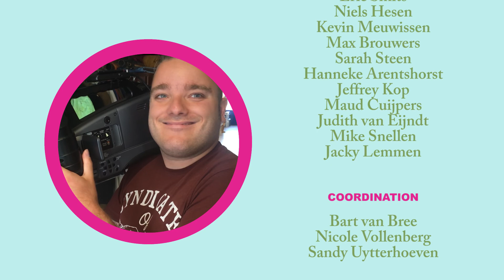Gewoon Doen TV Aflevering 179